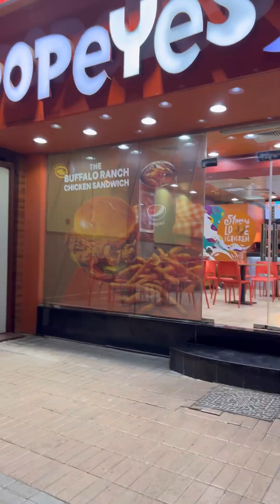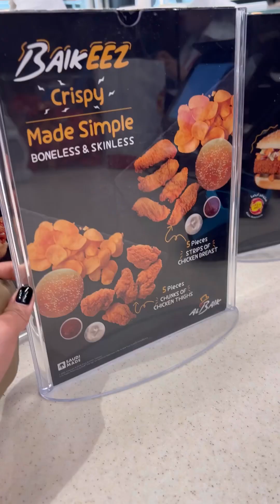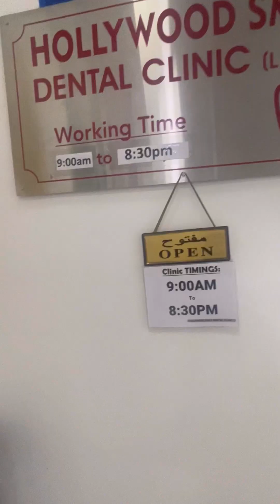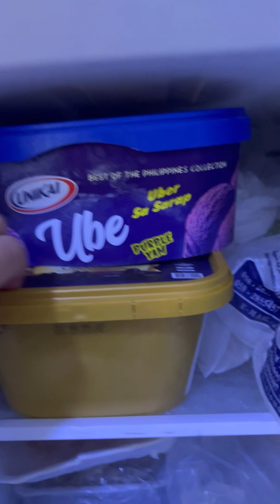Al baik in Satwa | na try din sa wakas☺️ | Rosenie vicar